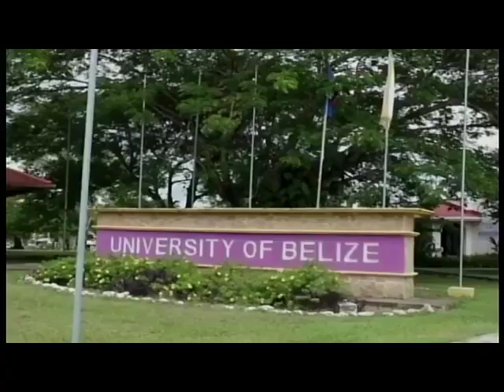University of Belize talk about the Institute of Banking and Finance